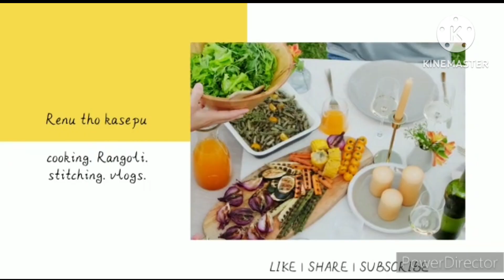ravva ariselu😋మళ్ళీ మళ్ళీ తినాలనిపించే రుచితో🤩ఎవ్వరైనా చేసుకోగలిగే🤗simple sweet రవ్వ అరిసెలు👌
how to prepare ravva ariselu?

ravvaariselu#ariseluwithsuji#semolinasweetrecipie#tastysweetrecipieravvaariseluimtelugu#simpleandtastyjaggerysweetrecipie@renuthokasepu3048